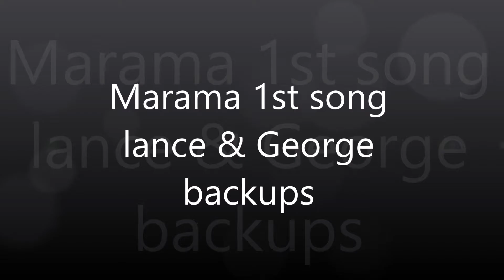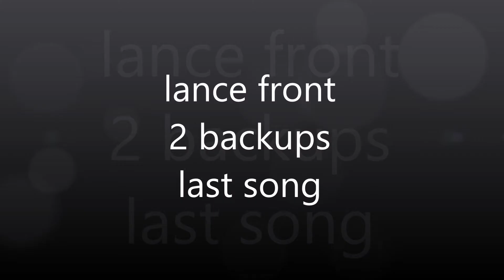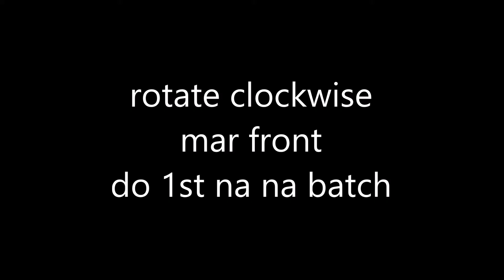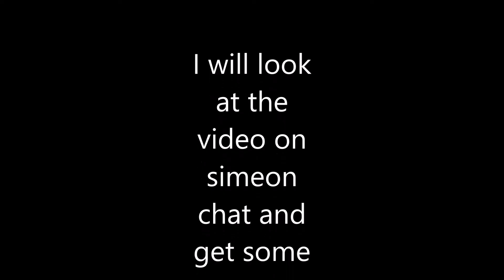feb show rehersals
family dance music to reherse